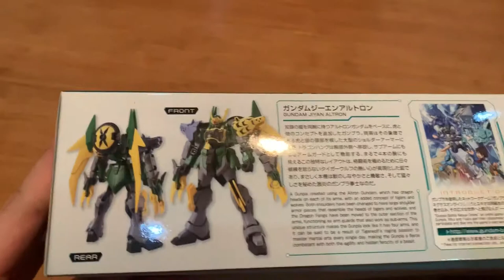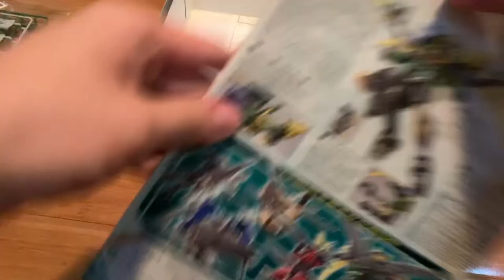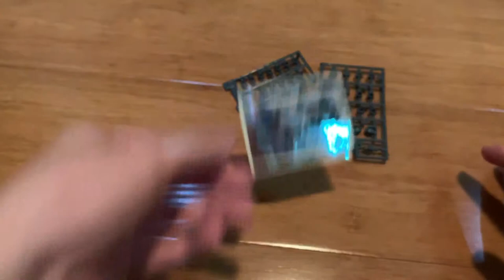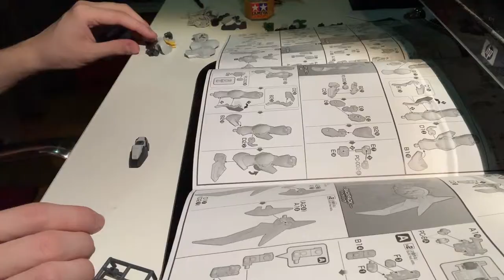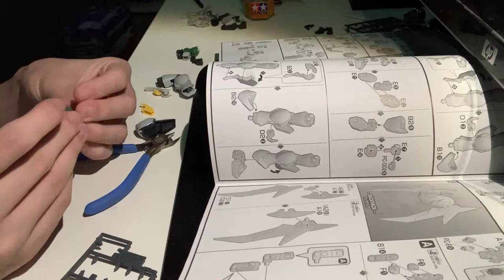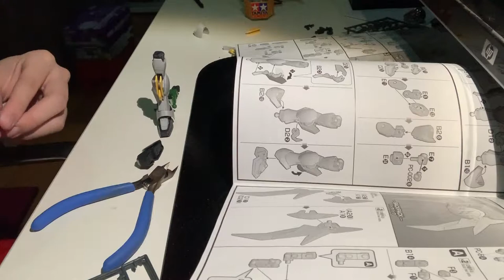[REVIEW] HGBD 1/144 Gundam Jiyan Altron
Credit: Sunrise
Anime: Gundam Build Divers

0:00 Intro
0:16 Unboxing
4:11 Time Lapse Build
7:12 Review

Gundam Jiyan Altron:

Based on the Gundam Altron from Gundam Wing, the design is mainly focused on dragons, wolf and tiger, the idea of the Gundam is to show the pilot's warrior spirit, the Gundam will turn to Gold like the G Fighters series for finishing moves as well

Weapons:

Jiyan Shield: A defensive armament for the Gundam, usually stored on the back, although is a defensive armament, it used as a throwing disc more than defence purposes

Wolf-Ken & Tiger-Ken: A large piece of armour on the shoulders, it can detach from the shoulder joint and connect to the forearm. It deals great damage as fist attacks, but it also can shoot down electric bolt to complete the Ultimate Secret

Jiyan Breaker: A kicking technique that can easily crushed/damaged the opponents, the claws on the knees will open up and clamp/shatter the enemy

Soryukoroen: A custom armament coming from the Gundam Altron, the whole armament can extend and reach to the enemy, the tip contains Twin Jiyan Fang to crush down the enemy, the front of the dragon head can also shoot out fire like the original Gundam Altron, this weapon based on the theme of 'Dragon'

MS Built: HGBD 1/144 Gundam Jiyan Altron
Built Time: 15 Hours
Edit Time: 2 Hours